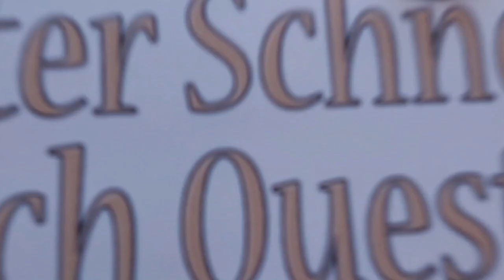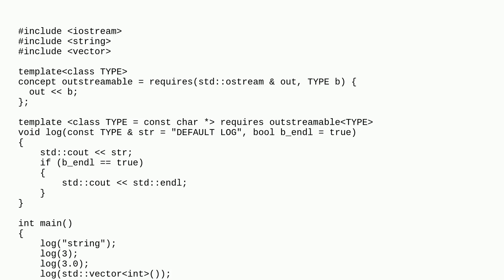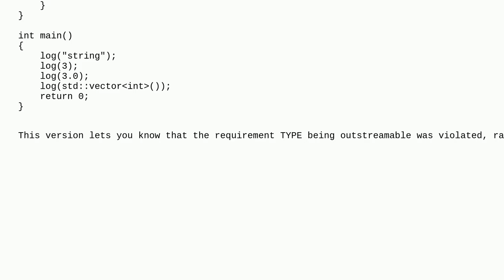How to have a varying data type parameter?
How to have a varying data type parameter? duplicate

A special thanks goes out to the community

  c++